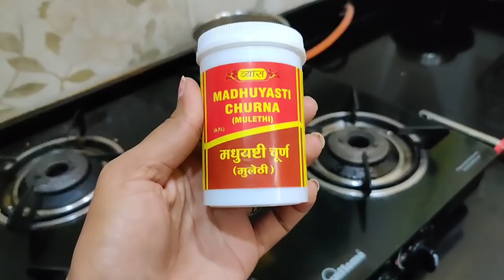इतने दिनों के बाद फिर से अपने रूटीन में आ गई / माही का केक 🎂 Indian Mom Kanchan